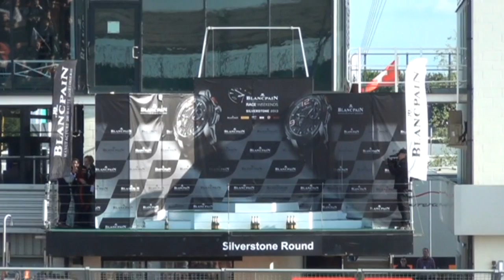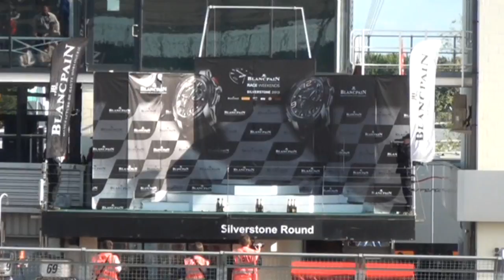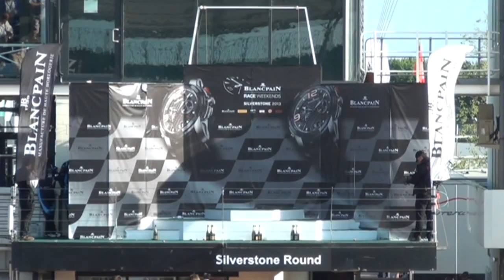Blancpain Endurance Series at Silverstone 2nd June 2013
The 2nd round of the 2013 Blancpain Endurance Series .